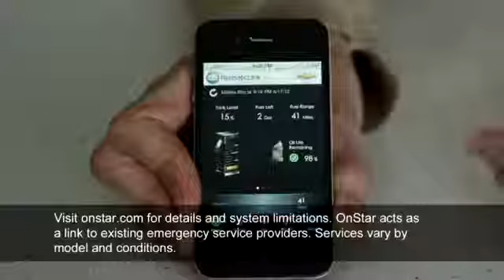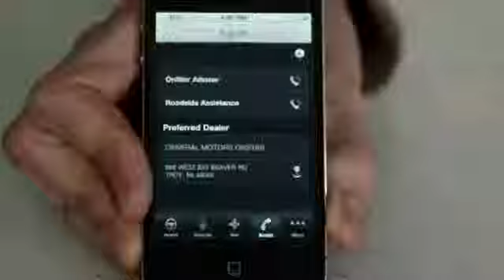The OnStar Remote Link App from Chevrolet Canada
This really is a great app with OnStar and Chevy.